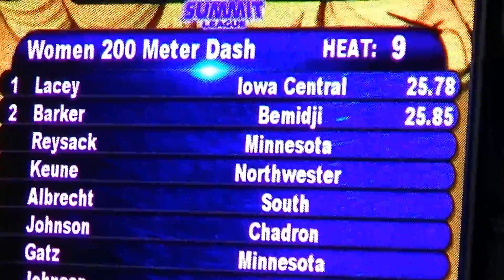NWC Track and Field – Women’s 200 Section 9 @ SDSU Classic 2017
Running for Northwestern College: MacKenzie Keune (26.53)